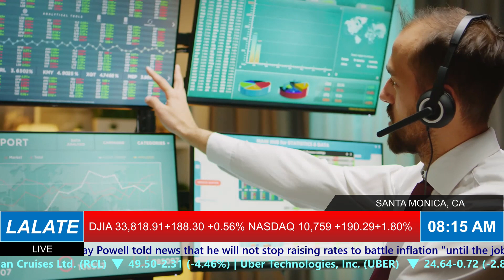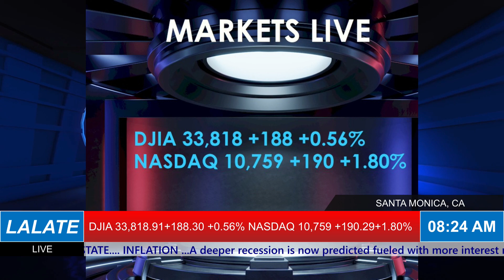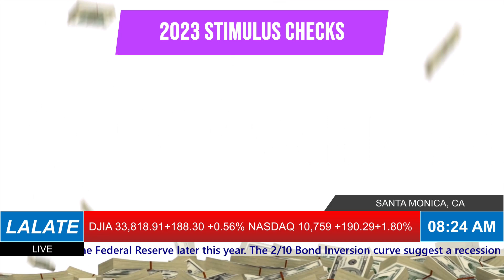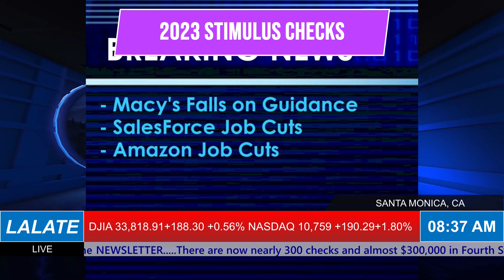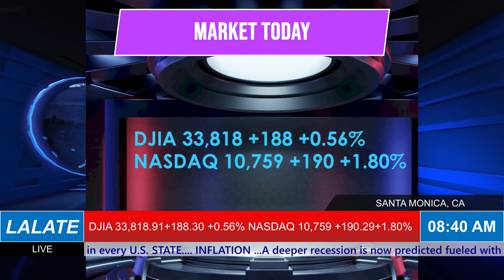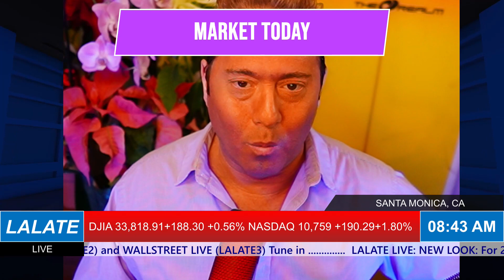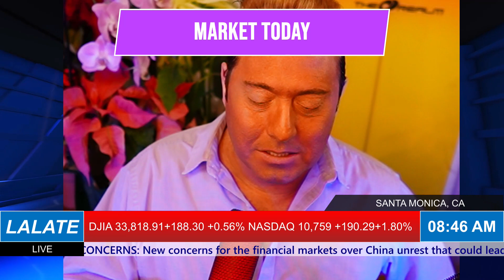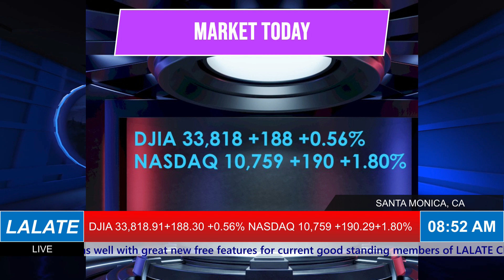FINALLY!! STIMULUS CHECKS 2023 PASSED! HOW TO GET 2023 STIMULUS CHECKS BREAKING NEWS 🌊 AFTERNOONS 3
Enjoy watching this video from LALATE entitled  FINALLY!! STIMULUS CHECKS 2023 PASSED! HOW TO GET 2023 STIMULUS CHECKS BREAKING NEWS 🌊 AFTERNOONS 3

0:00    Intro:  The Markets Today
1:00 STIMULUS CHECK UPDATE
2:00 FOURTH STIMULUS CHECKS A-C
4:00 FOURTH STIMULUS CHECKS E-K
6:00 FOURTH STIMULUS CHECKS L-M
8:00 FOURTH STIMULUS CHECKS N-Q
10:00 FOURTH STIMULUS CHECKS R, UI, PEBT
32:00 FINANCIAL MARKETS UPDATE